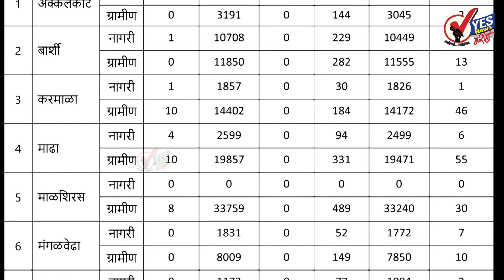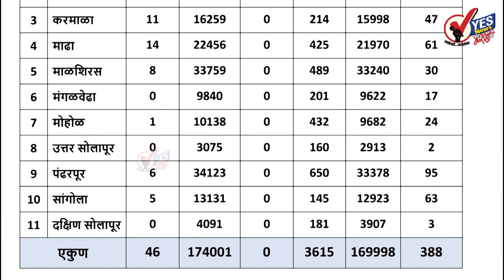सोलापूर ग्रामीण : २३८२ टेस्टमध्ये ४६ नवे रुग्ण आढळले: १ जणांचा मृत्यू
५० रुग्ण बरे झाल्यामुळे त्यांना घरी सोडले
अपडेट : रविवार दि.२४ ऑक्टोबर २०२१ जिल्हा परिषदेच्या रिपोर्टनुसार